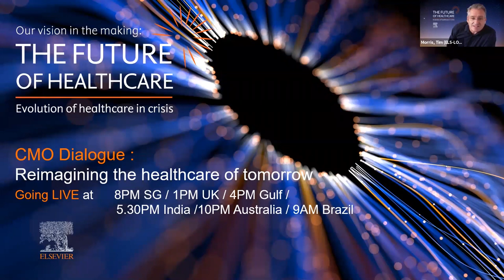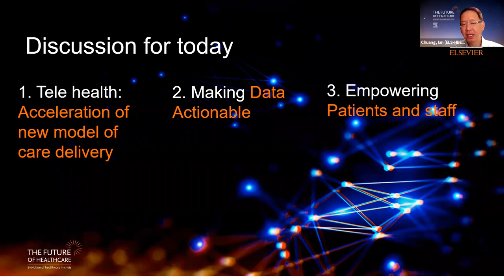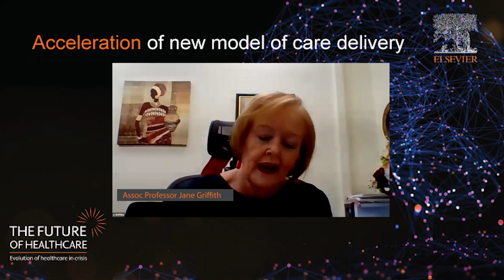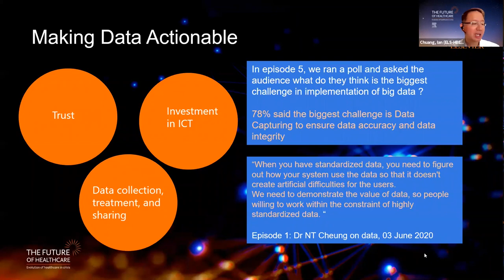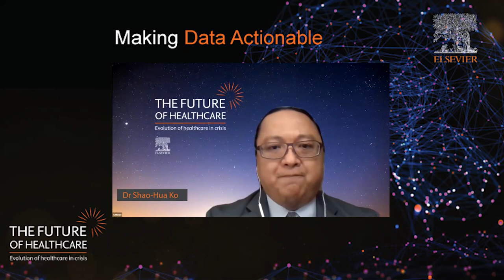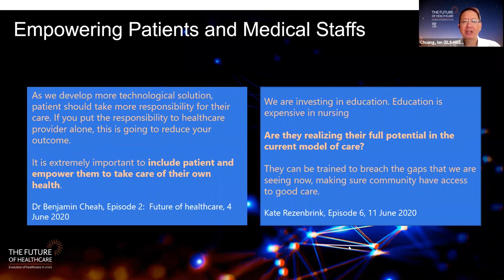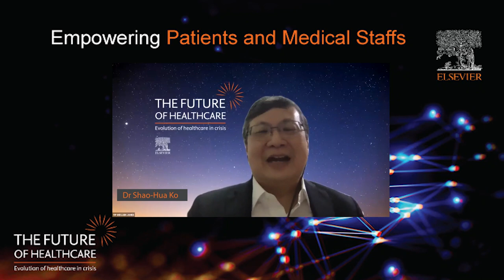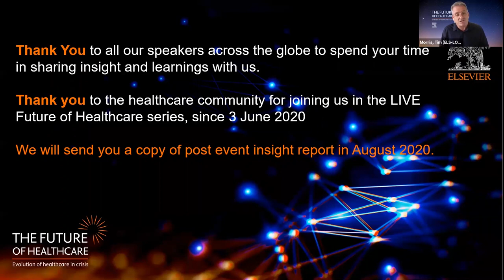Panel Discussion: Reimagine the Healthcare of Tomorrow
The final episode of “The Future of Healthcare” series will end with CMO dialogue, lead by Dr. Ian Chuang, Chief Medical Officer, Elsevier together with CMO across different regions. This will be live panel discussions where our guests will discuss on: How are they preparing for the new norm in healthcare delivery, what are their strategy and framework for digital transformations, their challenges, and opportunities within their own region? How can we work collaboratively towards the new norm?